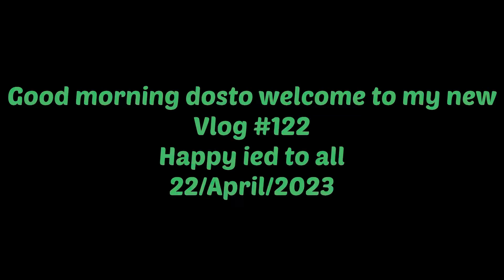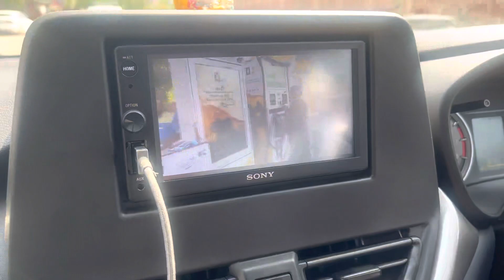Gurudwara Nanak Piao ke kiye darshan # stay safe # 🌙Eid mubarak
Gurudwara Nanak piao ke kiye darshan # stay safe & healthy # eid mubaarak